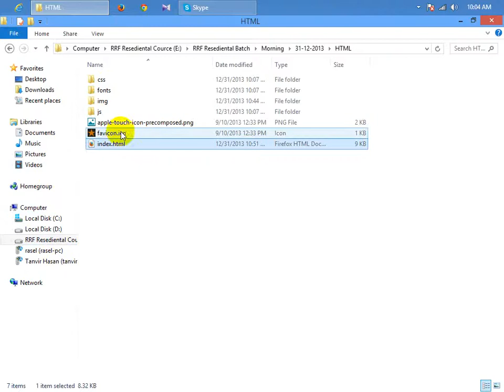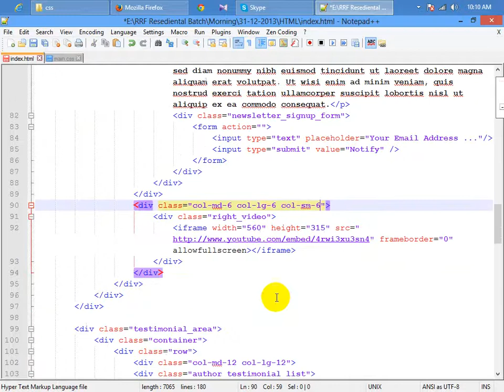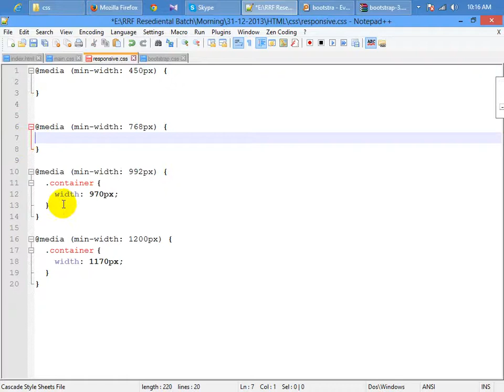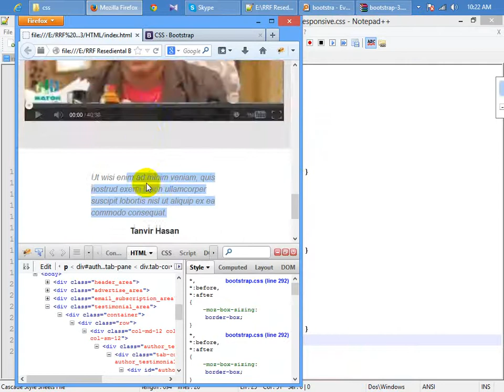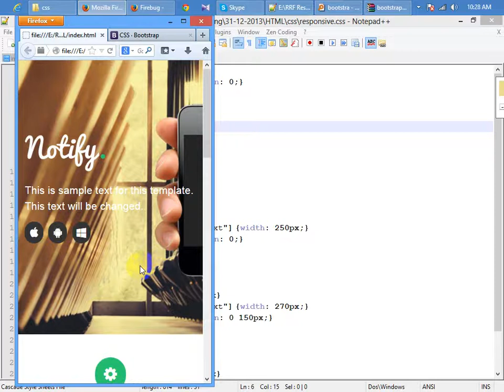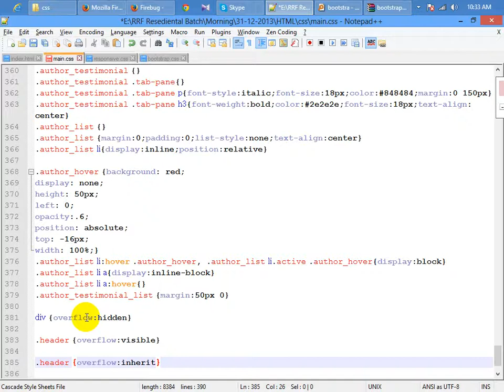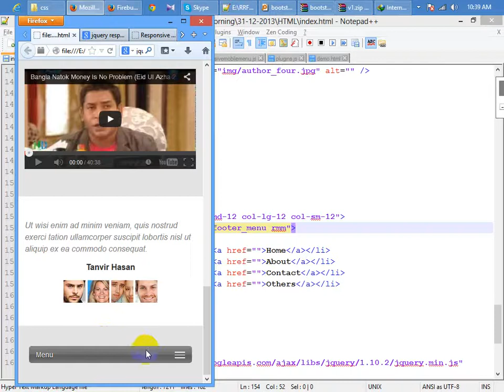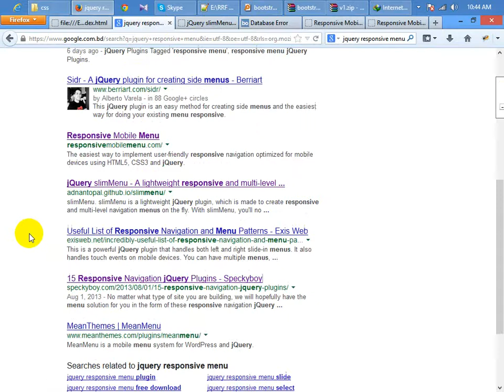RRF Residential class | Advance HTML | Class # 5 | 01/01/2014